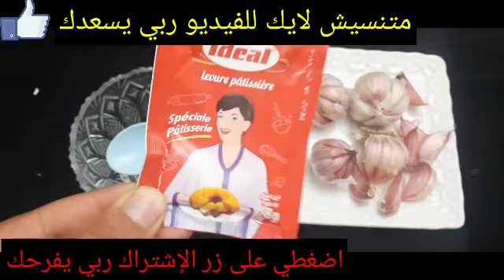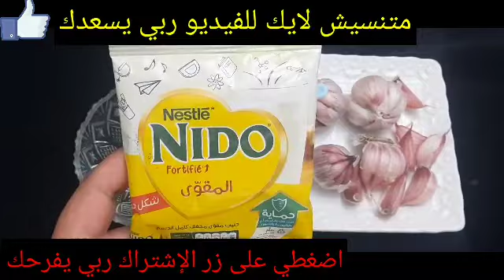توقفي عن الحلاقة! هذه اسهل طريقة لإزالة شعر الوجه والجسم والعانة، سيسقط الشعر لوحده بدون ألم تفتيح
23,386 مشاهدة 07‏/12‏/2022
ازالةالشعر افركى بيها شعر المهبل 5 دقائق وسيسقط الشعر من الجذور وبدون عودة مجداا تفتيح البشره4درجات
كنز ربانى لإزالة شعر العانة وشعر الوجه والجسم كله من الجذور بدون ألم والشعر سوف يسقط ولن يعود نهائيا
فى 5 دقائق!إليك كيفيةالتخلص نهائيامن شعر الوجه والجسم والمناطق الحساسة من الجذوربدون عودة مجددا توقفي عن الحلاقة! هذه اسهل طريقة لإزالة شعر الوجه والجسم والعانة، سيسقط الشعر لوحده بدون ألم تفتيح توقفي عن الحلاقة! هذه اسهل طريقة لإزالة شعر الوجه والجسم والعانة، سيسقط الشعر لوحده بدون ألم تفتيح
كنز رباني لإزالة شعر الوجه والجسم كله من الجدور 👌بدون ألم والشعرسوف يسقط ولن يعود نهائيا4k
بكيس واحد فقط تخلصي من شعر الجسم والعانة بدون ألم والشعر سيسقط لوحده بدون رجعة
كيس واحد من خميرة الحلويات سر إزالة شعر الجسم كله بدون ألم والشعر سيسقط ولن ينمو مجدداً
رشة واحدة/من الاستعمال الاول إزالة شعر العانة والجسم كلة نهائيا بدون الم وسيسقط الشعر ولن يعود تبييض
إزالة شعر الوجه نهائيا بالارز تقنية يابانية سأجربها أمامكم
إزالة الشعر من الوجه فورا ولو شعرك كثير 100% الطبيعية والرؤوس السوداء بسهولة في البيت
حفنة ارز/ إزالة شعر الوجه نهائيا وللابد من الجذور وتفتيح البشرة 10درجات تقنية يابانية سأجربها أمامكم
بكيس واحد انسى شعر العانة والجسم كلة ازالة شعر الجسم والوجه نهائيا سيسقط ولن ينمو مجدداً (هتبقى قشطة)
ولا سويت ولا شفرات ولا وجع نهائيا إزالة الشعر من الجذور والتجربة أمامكم
بكيس بكنج بودرة انسى شعر الجسم والعانة سيسقط ولن ينمو مجداا
إزالة الشعر نهائيا فى الجسم والوجه
إزالة شعر البكيني والجسم كله نهائيا بديل الليزر للمناطق الحساسة  هيخليكي صلعاء ملساء فلة شمعة منورة

مكون أقوي من الليزر لإزالة شعر العانة والجسم كله من الجذور بدون ألم والشعر سيسقط ولن يعود ابدا

نصائح الجمال
الوجهازاله الشعر,
ازاله الشعر من الاماكن الحساسه بطريقه سهله,
ازالة الشعر,
ازاله الشعر بالليزر للمنطقه الحساسه,
ازاله الشعر بالشفره بالطريقه الصحيحه,
ازالة الشعر بالشمع,
ازالة الشعر بالليزر,
ازالة الشعر بالخيط,
ازاله الشعر في نهار رمضان,
ازاله الشعر بدون اي الم,
ازالة الشعر بالشفرة,
ازالة الشعر فوق الشفاه,
ازاله الشعر air,
ازاله الشعر album,
ازاله الشعر am,
ازاله الشعر all,
ازالة الشعر ب veet,
ازالة الشعر ب براون,
ازالة الشعر ب غالية,